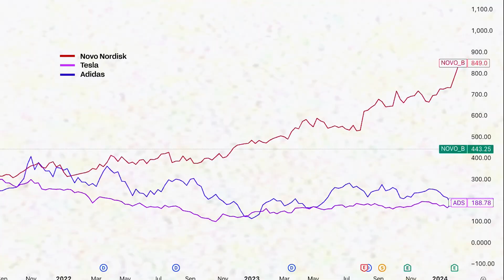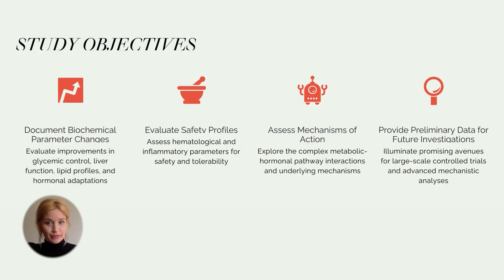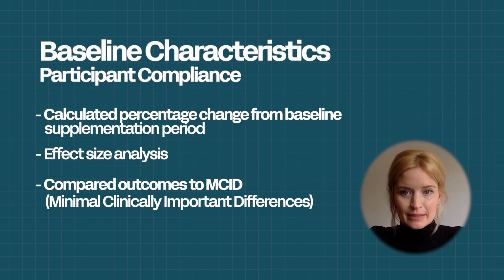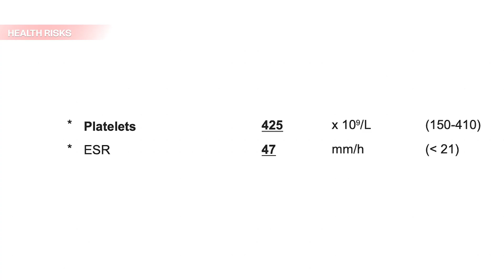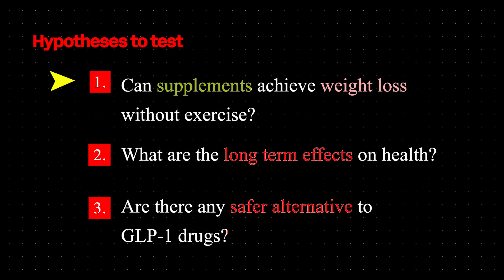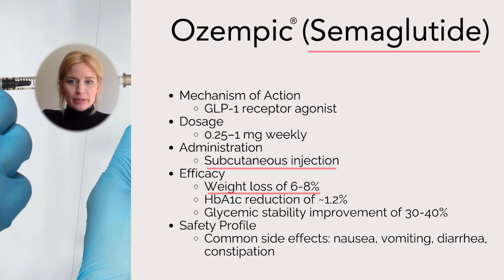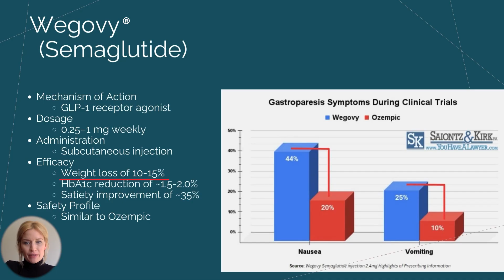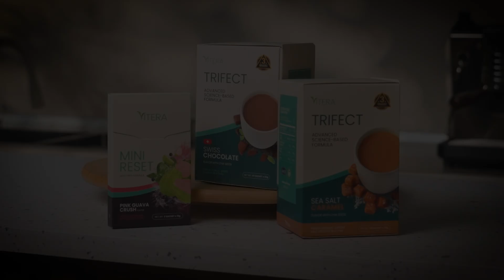Investigating GLP-1 Drugs - A Clinical Study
Our clinical study took 18 months of work & investment to prep for this moment.

This is our commitment to be a science-based brand, from day one.

While it may be normal to judge supplements on their negative side effects, we need to take the same approach for medicine & pharmaceuticals too.

Everything, including medicine, comes with both negative & positive side effects. Therefore we need to look at this fairly, regardless if it is a medicine or supplement.

This is what inspired our clinical study. While GLP-1 drugs can be effective, they can also be dangerous. How do we compare to these pharmaceuticals?

At Vitera, we strive to provide Proof over Promises.